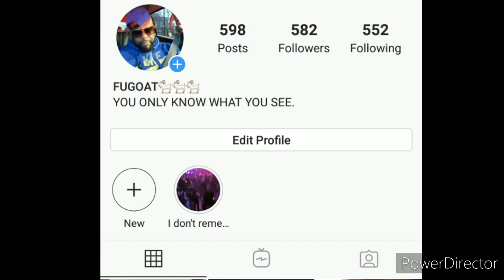WHAT HAPPENED TO DWYANE WADE MALE NANNY?🤔🤔🤔